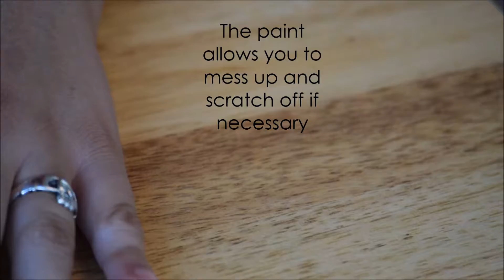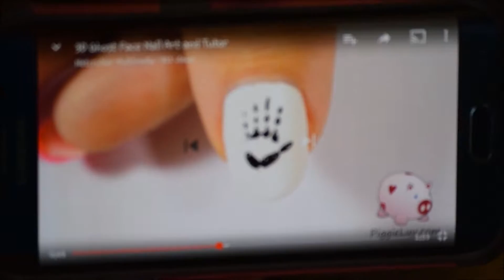Ghost Hand Nail Tutorial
Even though this doesn't look like Simplynailogical did it herself. They still came out somewhat decent. And if that still doesn't do it for ya, at least my commentary is entertaining.

I promise the next (and last :'() Halloween Month Series video will be better.